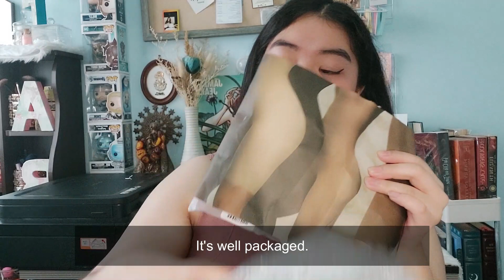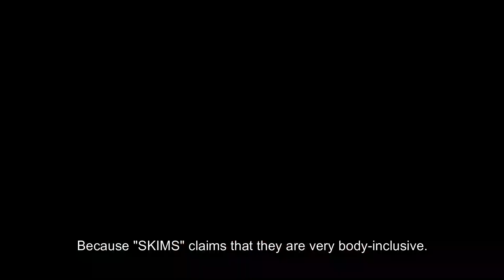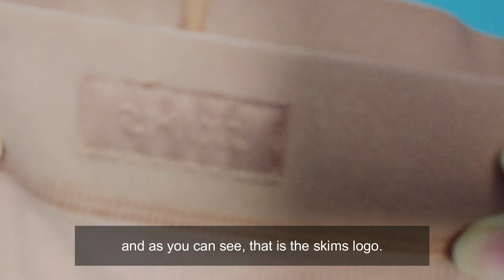PLUS SIZE REVIEWS SKIMS | Gabrielleyuh Vlogs #3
I tried skims, so you don't have to. IS IT WORTH THE HYPE? Watch to find out.